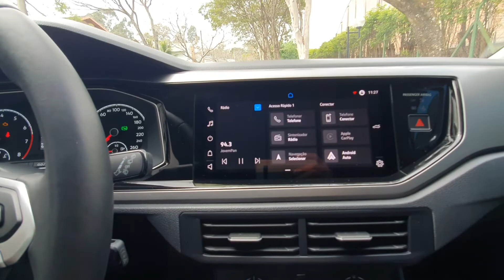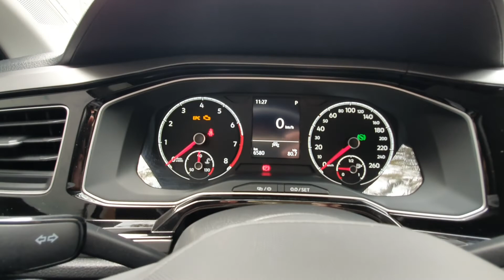Nivus Confortline 200 TSi 1.0 Turbo Automático 2021 com apenas 6.580 km rodados.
Todo original, na garantia de fábrica até 2024
Apenas 6.580 km rodados

Completo com Pacote VW Play

"AEB" (City Emergency Brake ) - sistema autônomo de frenagem de emergência anti- colisão frontal (até 50 km/h)

Sistema de som touchscreen "VW PLAY" com tela colorida de 10" e App-Connect

Volante multifuncional em couro com "shift-paddles"

Especificações :
Motor 200 TSI
Transmissão automática de 6 velocidades
Design
Bancos revestidos de tecido malharia
Espelhos retrovisores e maçanetas das portas na cor do veículo
Faróis em LED com função "Coming & Leaving home? e luz de condução diurna em LED integrada
Lanternas traseiras em LED
Maçanetas das portas e espelhos retrovisores na cor do veículo
Rack de teto longitudinal na cor preta
Rodas de liga leve 16?
Tecnologia
"Keyless" - sistema de alarme com comando remoto
Assistente para partida em aclives/subidas ("Hill Hold Control")
Câmera para auxílio em manobras em marcha a ré
Computador de bordo com display multifuncional Plus
Sistema de som touchscreen "Composition Touch" com tela de 6,5" e APP-Connect
Suporte para smartphone com entrada USB para carga
Volante multifuncional
Segurança
"ESS" - alerta de frenagem de emergência
6 Airbags (2 frontais, 2 laterais nos bancos dianteiros e 2 de cortina)
Alerta sonoro e visual de não utilização dos cintos de segurança dianteiros e traseiros
Cintos de segurança dianteiros com regulagem de altura e pré-tensionador e limitador de carga
Cintos de segurança traseiros automáticos de 3 pontos (inclusive o central)
Controle eletrônico de estabilidade (ESC), Controle de tração (ASR)
Fixação de assento de criança com sistema ISOFIX® / Top tether